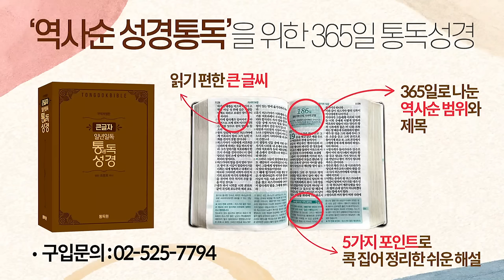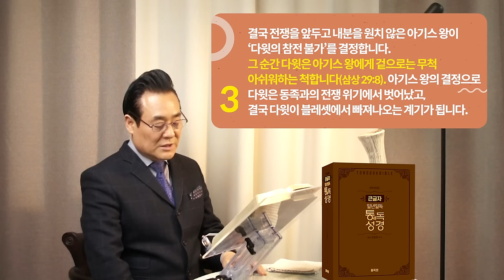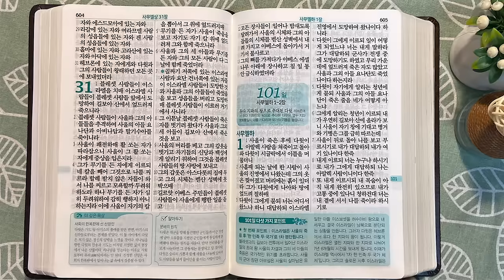역사순 통독성경 100일 | 이때 발발한 이스라엘과 블레셋의 전쟁이 '길보아 전투'입니다 | 삼상27~31장 | 세계적인 신학자 통박사 조병호의 성경통독